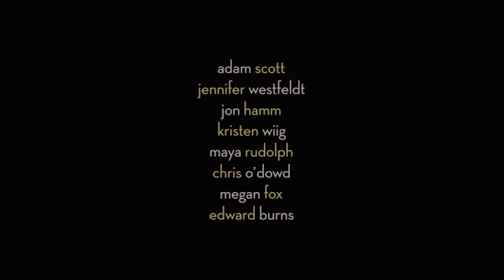AMIGOS AMIGOS... SEXO À PARTE - Trailer legendado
Realizador: JENNIFER WESTFELDT
Atores: JENNIFER WESTFELDT, ADAM SCOTT, MAYA RUDOLPH, CHRIS O´DOWD, JON HAMM, KRISTEN WIIG E MEGAN FOX
ZON | EUA | 2011 | Comédia | 107 min

Julie e Jason (Jennifer Westfeldt e Adam Scott), dois típicos solteirões de Manhattan, são os melhores amigos desde a faculdade, escolheram viver no mesmo prédio, e são confidentes inseparáveis sem sentirem qualquer atração um pelo outro.
Do seu grupo, mais chegado, fazem parte dois casais: Leslie e Alex (Maya Rudolph e Chris O´Dowd) que são hilariantes e muito frontais e Missy e Ben (Kristen Wiig e Jon Hamm) um casal snob e muito sexy
Julie e Jason vão tendo os seus respetivos casos, encontros, flirts de uma noite e namorados(as) mas nunca "assentam".
O "relógio biológico" parece estar a chegar a todos e Julie e Jason decidem ter um filho juntos, em regime de custódia partilhada, sem as chatices da vida em casal, fazendo sexo uma vez, e continuando apenas, e só, os melhores amigos de sempre.
A cidade que nunca dorme, Nova Iorque, umas férias de ski em Vermont, muita bebida e borga são o cenário para esta comédia, AMIGOS, AMIGOS...SEXO À PARTE de "chorar a rir".